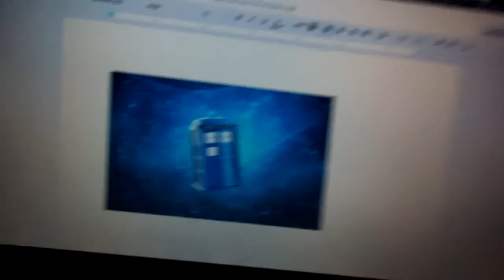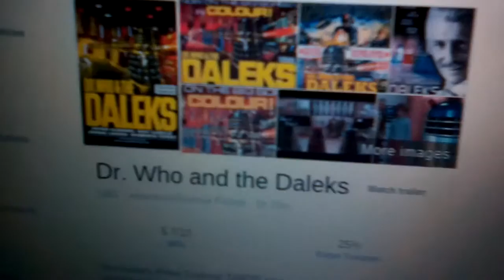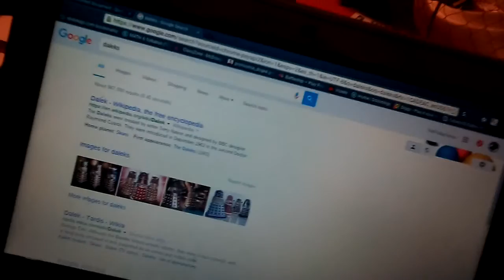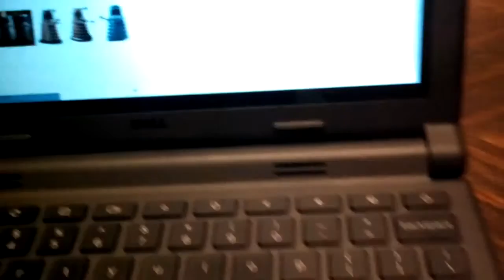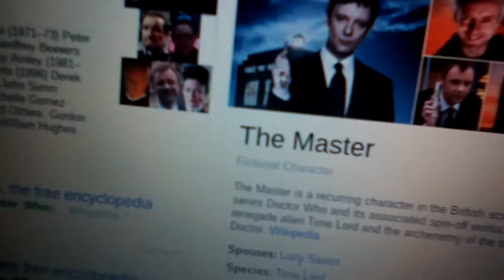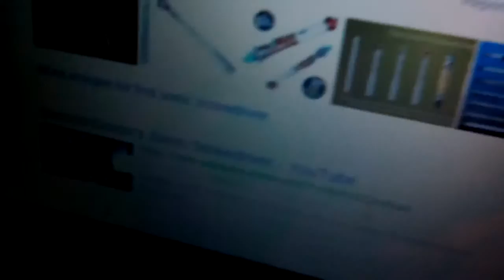Doctor Who Things You NEVER Knew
Dun Dun Dun Dun Dun Dun Dun Dun Dun welcome whovians test your knowledge with 4 interesting things BBC (Steven Moffat) doesn't want us to know